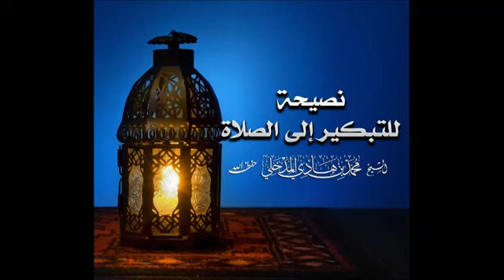نصيحة للتبكير إلى الصلاة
لفضيلة الشيخ الدكتور / محمد بن هادي المدخلي حفظـه الله تعالى